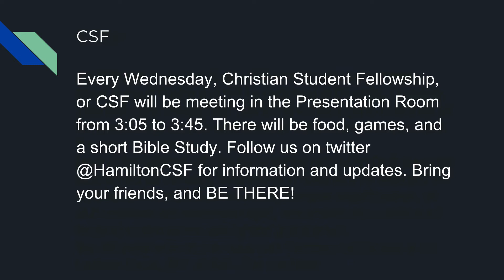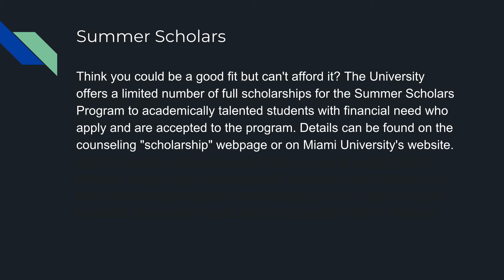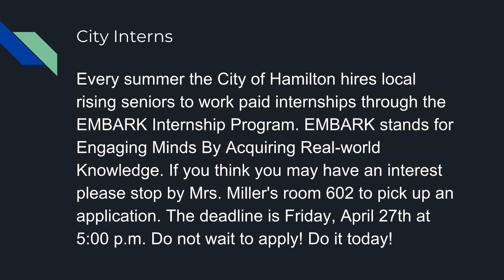News for 3 20